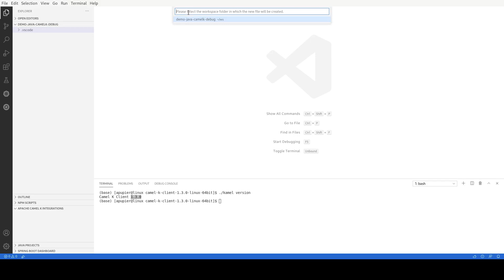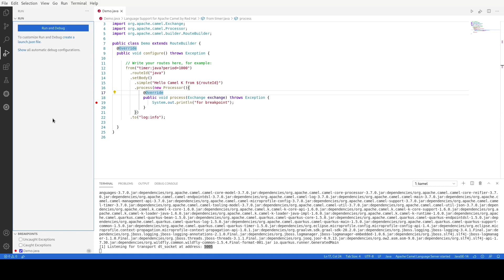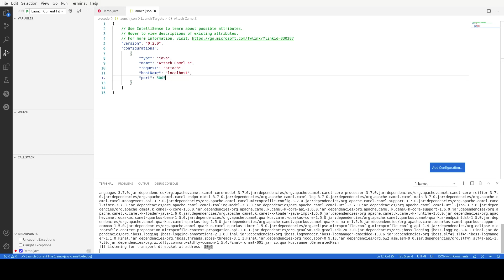Java Debug of Apache Camel K Integration in VS Code with Camel K 1 3 0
Camel K 1.3.0 is providing a new feature to Java debug deployed integrations. Even if Camel K 1.3.0 is [not fully compatible] with VS Code Tooling for Apache Camel K extension, it remains possible to leverage the VS Code Java debugging capabilities.